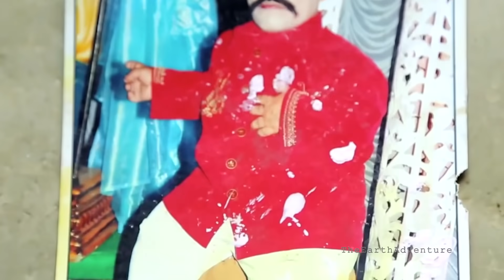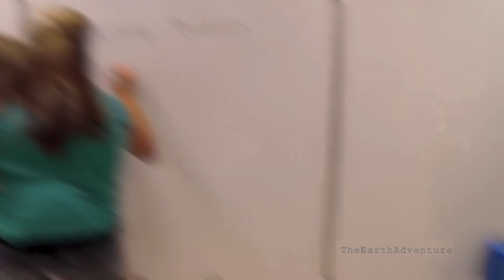9 weirdest families in the world